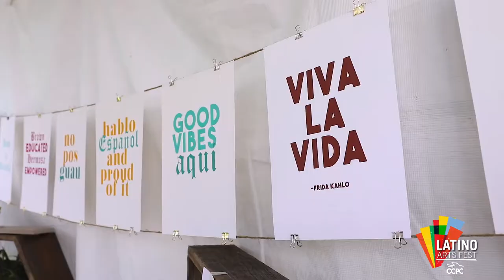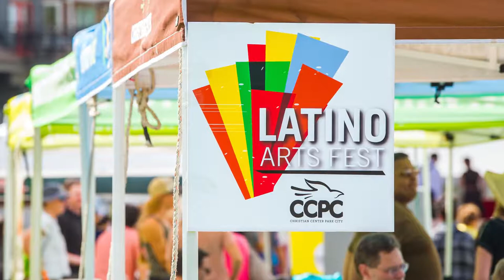Latino Arts Festival 2018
Thank you for being a part of the Latino Arts Festival 2018! We'll see you next year!